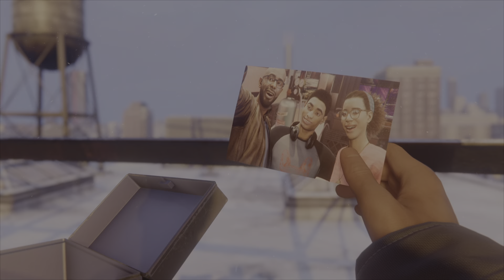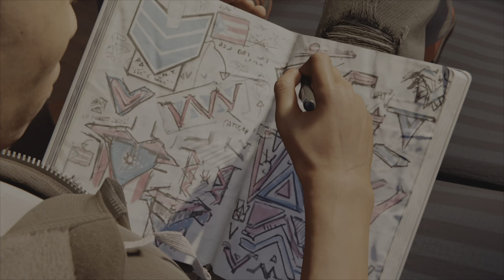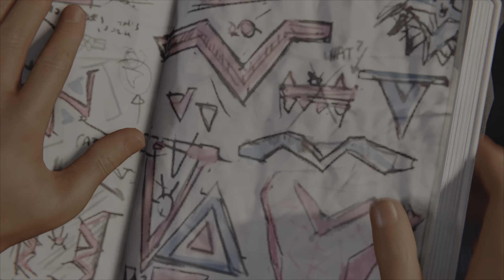Marvel's Spider-Man: Miles Morales | PART 4 | KEEPING IT TOGETHER